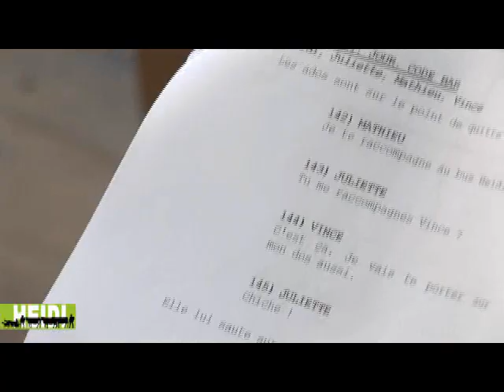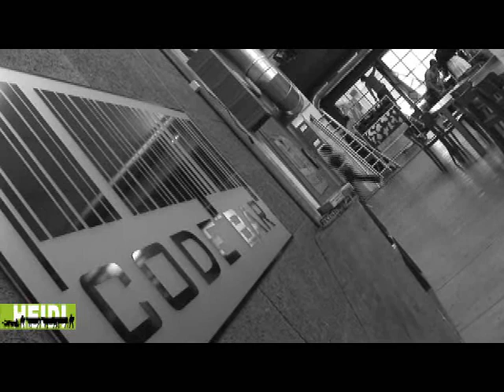Heidi Episode 10 - Making of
Les 13 premiers épisodes de la série sont tournés ! Après plus deux mois de travail intense, le réalisateur suisse Pierre-Antoine Hiroz passera bientôt le relais à Anne Deluz. Mais pour l'instant, il est plus que jamais aux commandes. 7h30 au restaurant de l'hôtel, Pierre-Antoine avale un petit-déjeuner rapide avant de se diriger vers le marché de Fribourg, probable futur décor de la série. A 9 heures, au "Code Bar", le tournage commence.

Série : Heidi - Making of
Titre : Dernière ligne droite pour le réalisateur Pierre-Antoine Hiroz
Episode 10
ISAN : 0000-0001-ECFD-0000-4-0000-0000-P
Production : TSR Télévision Suisse Romande / Rita Productions / Chocolat TV Productions